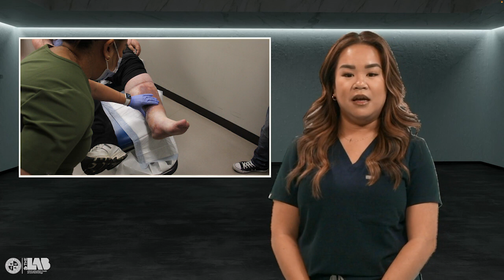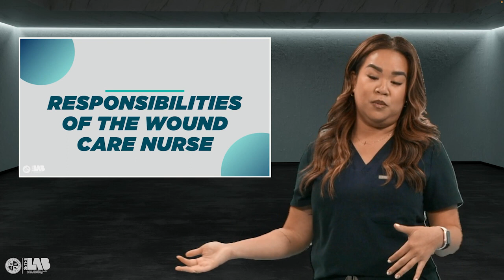Wound Care Essentials: Video 8 – Responsibilities of a Wound Care Nurse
This video presents an introduction to the responsibilities of a Wound Care Nurse, a nurse who is focused on assessing and caring for complex non-healing wounds that can include ostomies. The Wound Care Nurse can work in both acute and post-acute settings with different types of responsibilities. The video also touches on different types of certifications you can get for wound care as well, including the most common and well-known certification, WOCN - Wound Ostomy Continence Nurse.